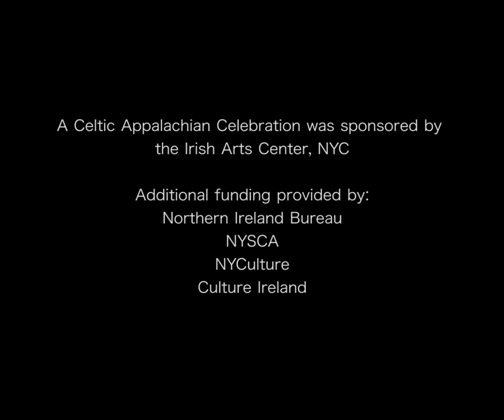The Bing Brothers Band NYC DVD Trailer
A sample of clips from the Bing Brothers Band & Jake Krack "Live on Broadway NYC" DVD (2015).
Mike Bing
Bing Brothers DVD